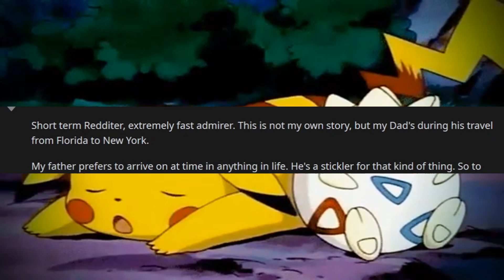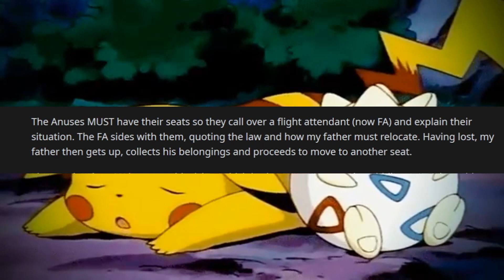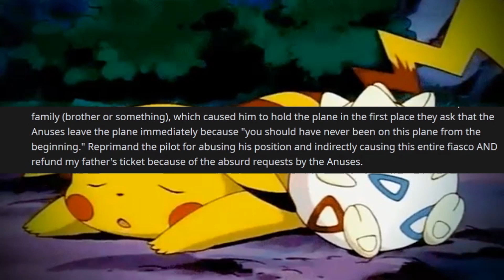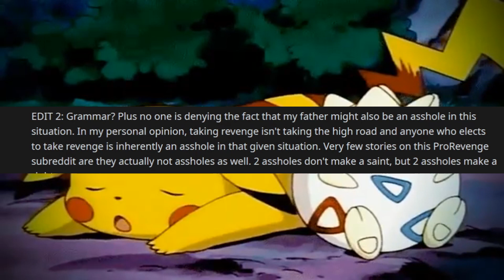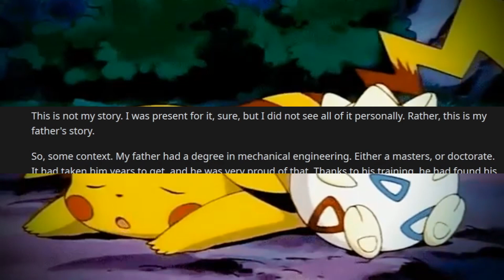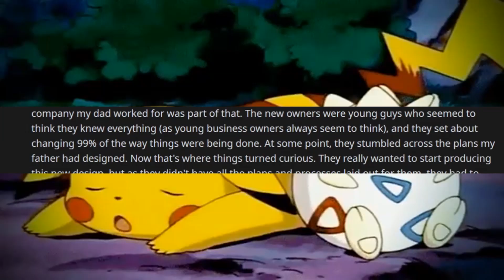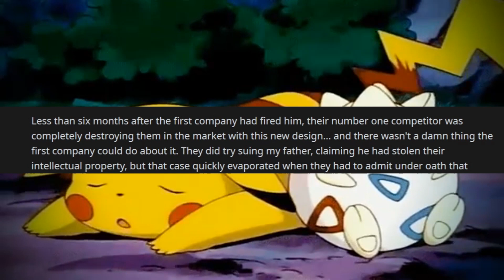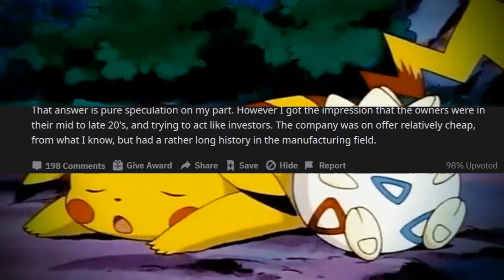r/ProRevenge | "NEVER FIRE THE PATENT HOLDER! WATCH YOUR BUSINESS BURN!!"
In this episode of r/ProRevenge we meet an ingenious inventor and his less-than-brilliant bosses. Money doesn't mean you'll stay smart or successful. Two sleazy bosses buy a business and demand that OP's dad hands over his patents. They don't want to pay for it so they decide to fire him... Cue the pro revenge! The dad takes those patents directly to that company's largest competitor and sells them for a mint. This pro revenge results in an entire company crumbling to the ground. This is a quality pick, and I'm more than happy to share this prorevenge tale with you!

Have you ever unleashed some pro revenge? There isn't much that feels better than some successful prorevenge with, and you aren't alone! Share your war stories on r/prorevenge! These r/pro revenge stories from Reddit are among the top posts of all time and include some of the funniest Reddit stories ever posted on the pro revenge subreddit! rSlash prorevenge stories have all kinds of funny revenge plots in them, but they're especially tasty when they target the Karen.

Listening to ReddX's pro revenge playlist is a great experience! These ProRevenge Top Posts of All Time from Reddit are made for you to enjoy any time you feel like it, so be sure to save my rSlash prorevenge playlist to your favorites!

While there are many rslash channels that read r/pro revenge stories and r/prorevenge from reddit, each channel has their own way of performing them.

Some of the top rSlash pro revenge channels I recommend checking out are the original rSlash, Redditor, fresh, r/Bumfries, VoiceyHere, Mr Reddit, Storytime and Darkfluff. These Reddit story channels inspired me to start my own Reddit story channel, with a focus on Entitled Parents stories and at times going into the r/prorevenge and r/choosingbeggars subreddit as well.

Because most of my audience prefers pro revenge stories of Reddit, I tend to just stick with reading the r/prorevenge Top Posts of All Time.